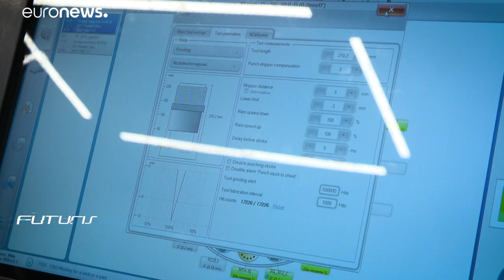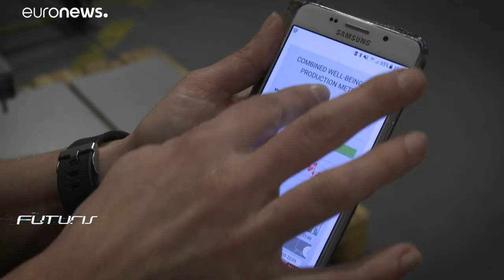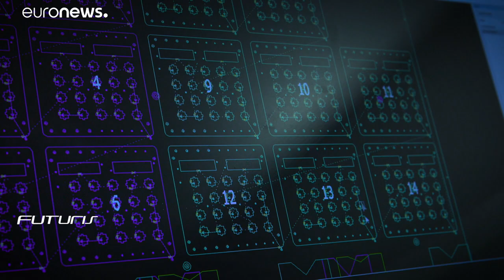How Industry 4.0 is changing relationships between man and machine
As the fourth industrial revolution becomes a reality, advanced workplaces are replacing existing stations and the relationship between man and machine is taking a leap forward…